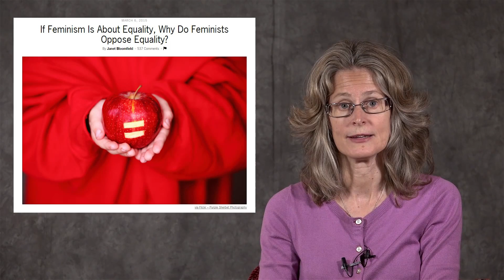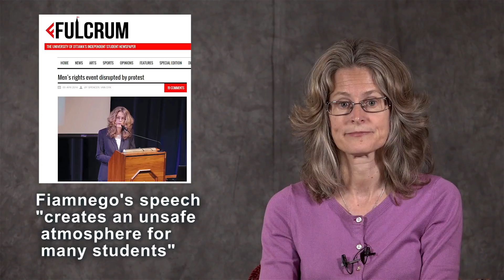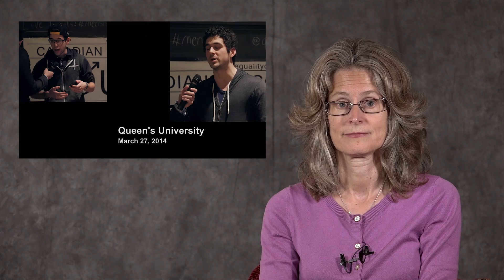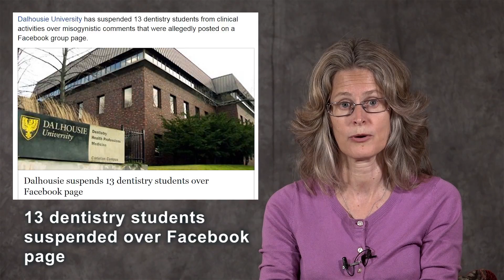Why I Am An Anti-Feminist - The Fiamengo File, Episode 1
Professor Janice Fiamengo from the University of Ottawa explains why she identifies as an anti-feminist.

Fiamengo, a former feminist who in earlier years marched in "Take Back The Night" campaigns, has given lectures on feminist-related topics at the University of Toronto, Queen's University, the University of Ottawa, and more, and has been featured on The Agenda with Steve Paiken as well as many videos here on Studio Brulé.

Thanks to Jack Carter for bringing to my attention that the current "Yes Means Yes" laws sweeping across the continent actually first appeared at Antioch College in 1991, and were criticized for being impossible to obey. "Adopted in 1991 at the prompting of the “Womyn of Antioch,”" here are some links :

References, Articles, and Links:

If Feminism Is About Equality, Why Do Feminists Oppose Equality?by Janet Bloomfield

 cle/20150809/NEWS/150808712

Feminists claim to feel "unsafe" when Christina Hoff-Sommers is on campus

The Victim Stance is a powerful one.

Fiamengo's speech "creates an unsafe atmosphere for many students" at the University of Ottawa

"Men believe that they have the right to rape," Andrea Dworkin

How to engage, encourage, and support more female students to study STEM

All female Undergraduate English Student Association (UESA) at the University of Ottawa
http://